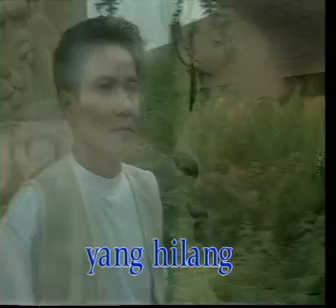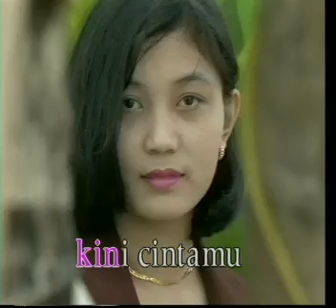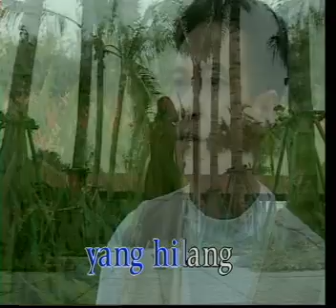Tommy J Pisa - Disini Cintaku Bersemi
Tembang kenangan